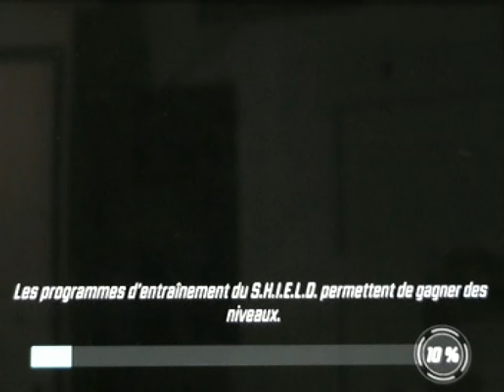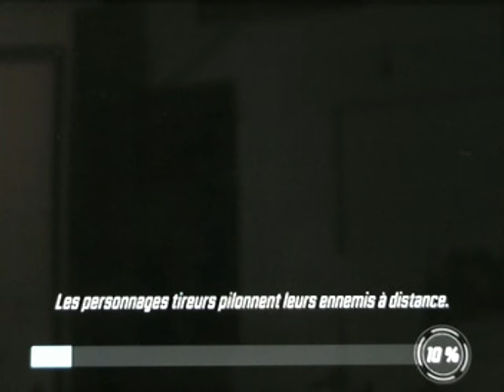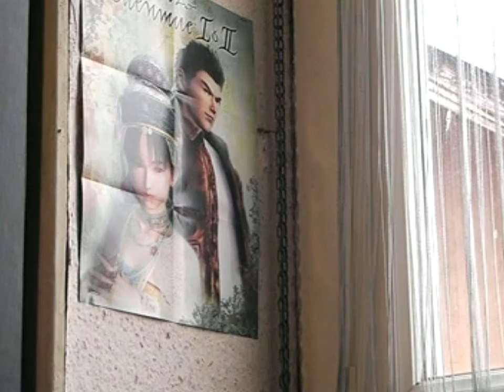MARVEL Strike Force Episode 27 : La Liberté d'Expression Selon Maxime Moulin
On continue différentes campagnes de ce jeu en parlant toujours de vastes sujets y compris mon point de vue sur la Liberté d'Expression tout en taquinant un peu Stive sans être méchant.
D'ailleurs si vous voulez voir des vidéos vraiment centrés sur ce types de débats, limites avec des invités comme mon compère dont je parle, dites le moi. ^^